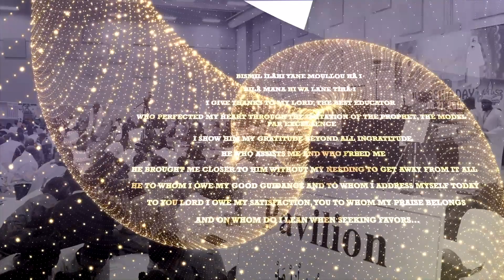Khassida Day 2023 Kourel Touba Baltimore Washington